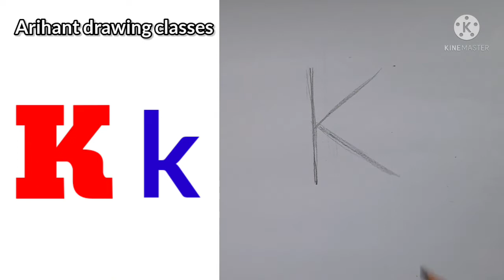How to draw K for kite? learn picture for word l In Hindi / Lesson 11 / what is alphabet drawing?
Things used
A4 paper
Doms  oil pastel colour
pencil
eraser